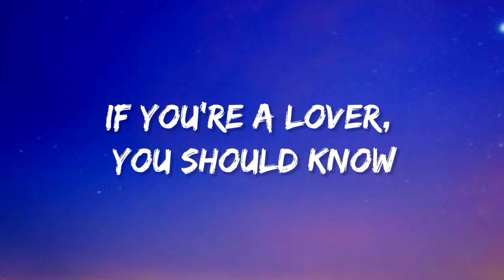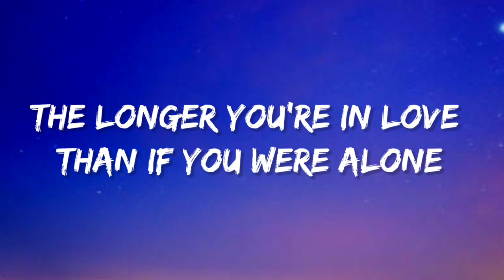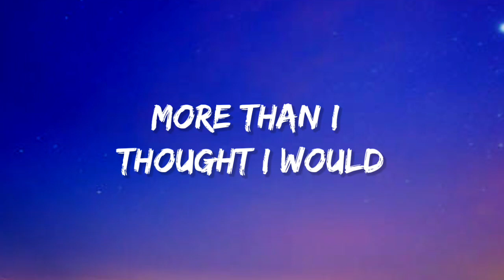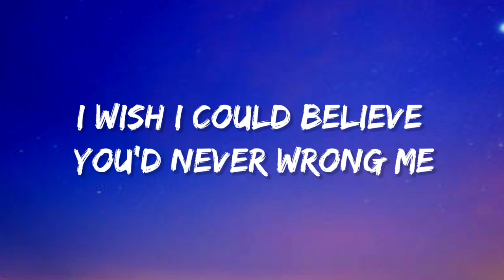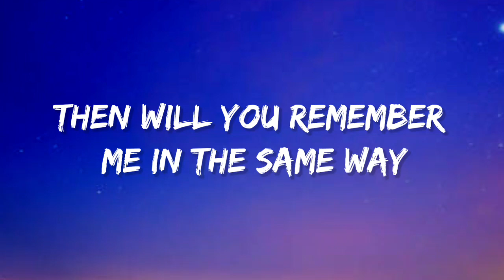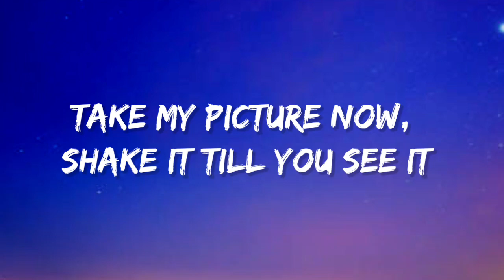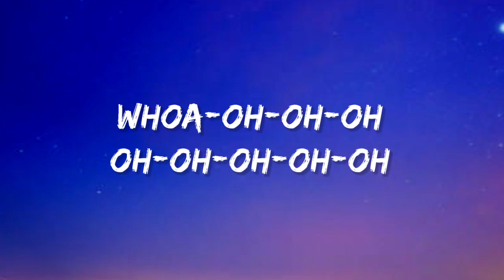Panic! At The Disco - House of Memories (Lyrics)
House of Memories Lyrics, Panic! At The Disco, Lyrics House of Memories - Panic! At The Disco, If you're a lover, you should know, The lonely moments, just get lonelier, The longer you're in love, than if you were alone, lyrics, Cloud music